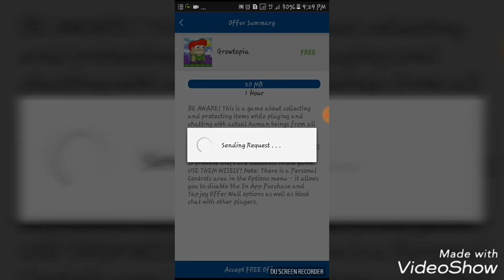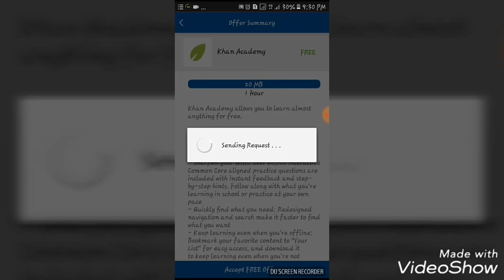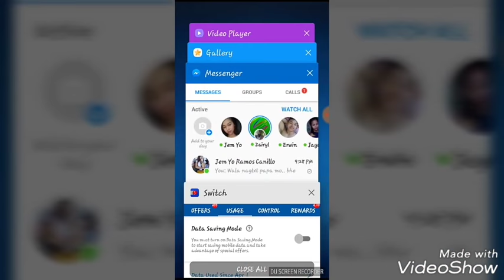FREE INTERNET USING VPN - FOR TM/GLOBE ONLY (USING GLOBE SWITCH PROMO)|2018